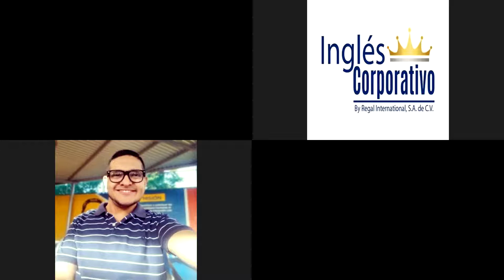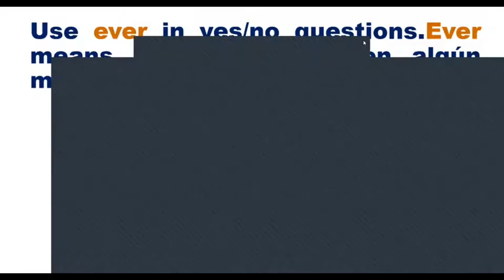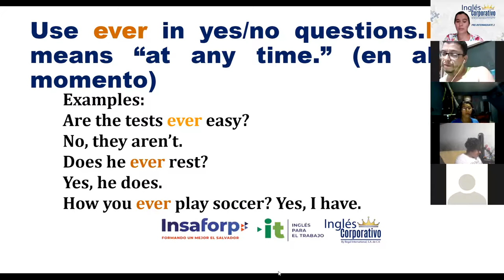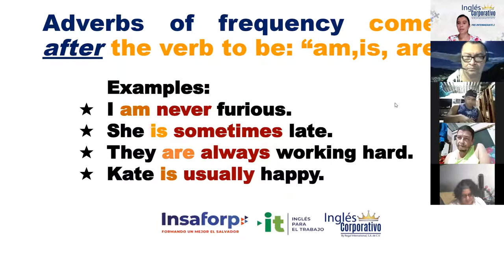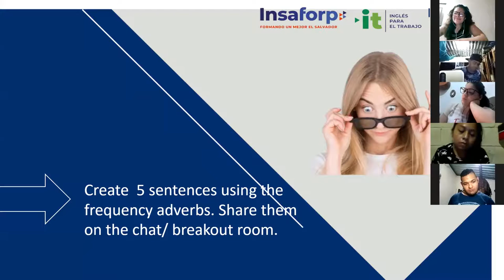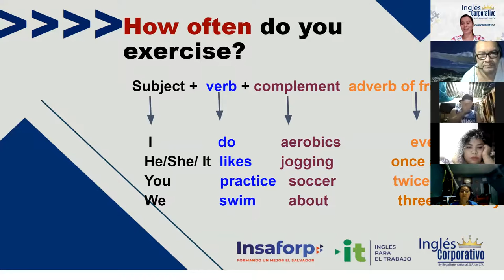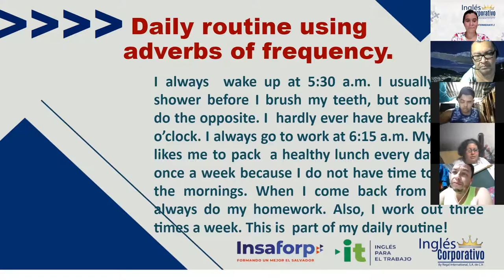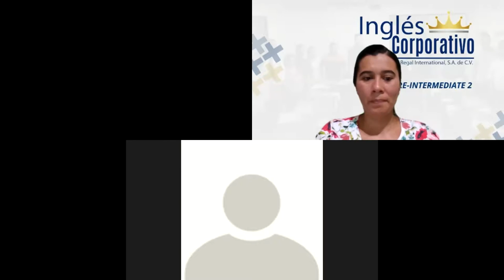Ingles Corporativo- Adverbs of frequecy- Part 2- Day 2-